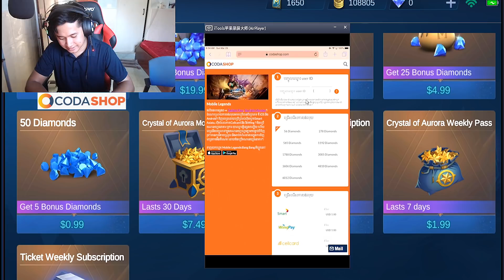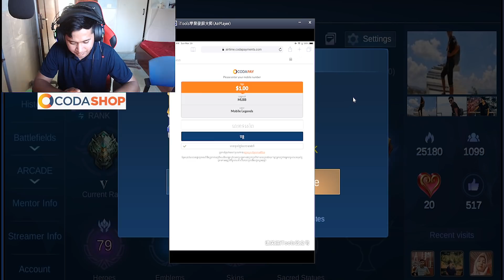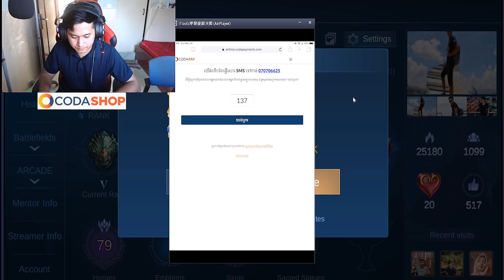Codashop New Seaso |ត្រឡប់មកជួបគ្នាវិញហើយជាមួយនិងស្គីនថ្មីប្រូណូ | CHANMUNY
►មកដល់ហើយ មកដល់ហើយ MLBB Players 💥💣👻
សម្រាប់អ្នកប្រយុទ្ធMobile Legends: Bang Bang ទាំងអស់គ្នា🤩ឲ្យបានជ្រាបថា
រដូវកាលថ្មីទី 16 របស់Mobile Legends: Bang Bang បានមកដល់ហើយនៅចាំអីទៀត បញ្ចូលពេជ្រតាមរយៈCodashopឥឡូវនេះ😋😏⚡

►ឈុតក្រៅថ្មីស្អាតៗ ជាច្រើនកំពុងរង់ចាំអ្នក 🤓🤩 ឆាប់ឡើង!☀ដល់ពេលប្រជុំអ្នកប្រយុទ្ធហើយ😝😁 គ្នាយើង! 😊

►►នៅចាំអី ទៀត ងាយៗដោយគ្រាន់តែបញ្ចូលទឹកប្រាក់ក្នុងស៊ីមស្មាតSmart Axiata សែលកាតCellcard ឬ គណនេយ្យវិងផេWingPay ហើយនឹងធ្វើប្រតិបត្តិការទិញជាការស្រេច ហើយពេជ្រនឹងបញ្ជូនទៅក្នុងគណនេយ្យហ្គេមរបស់អ្នកភ្លាមៗបន្ទាប់ពីការទិញបានជោគជ័យ។ 😎